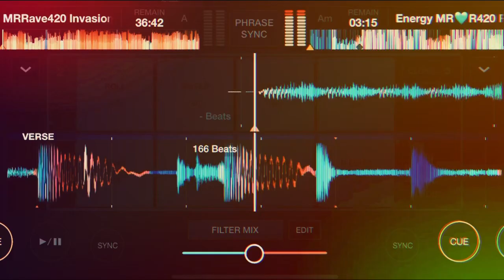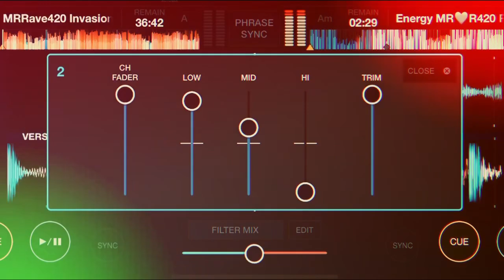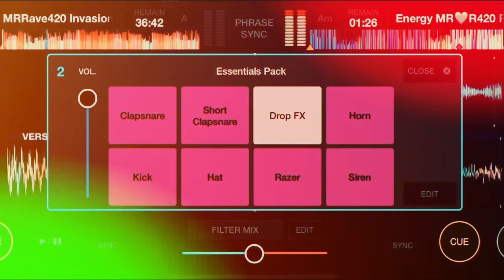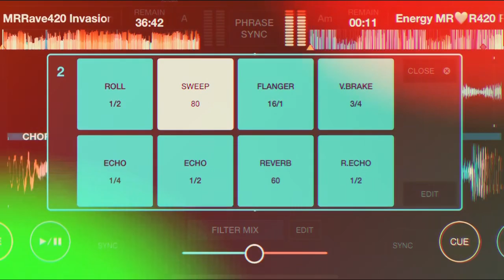Energy diggad MR💚R420 REMiX 23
Energy